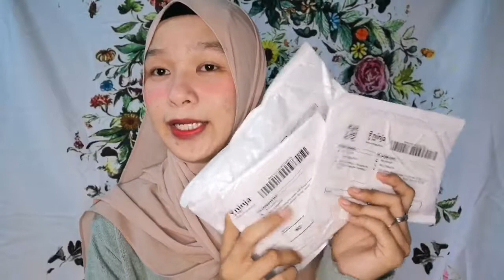Shopee Haul JEPITAN KOREA Bagus : Bisa dipakai para hijab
Assalamualaikum semua..
Hai hai kali ini aku shopee haul lagi loh,,kali ini aku beli jepitan rambut korea ya masih dari korea ya aku beli nya itu murah banget lo ada yg isi nya 6 set dan 3 set dan ada juga pilihan satu satu gitu..